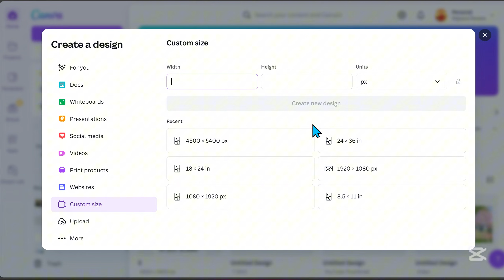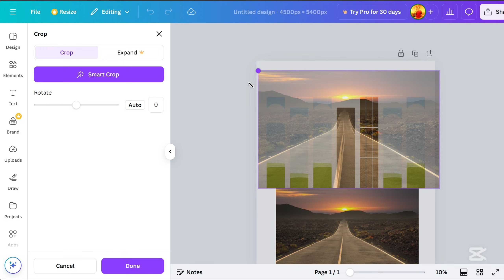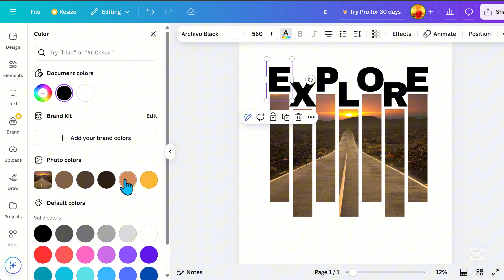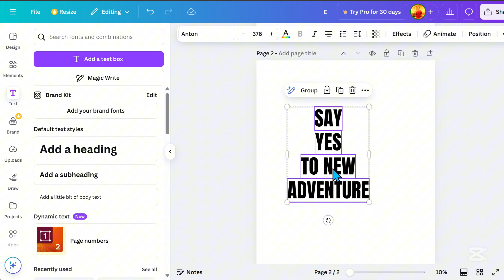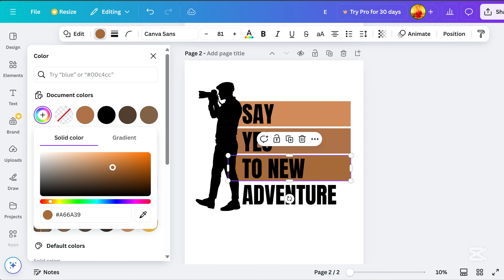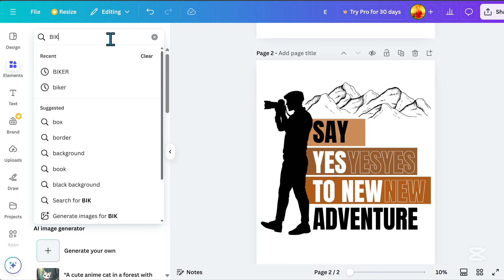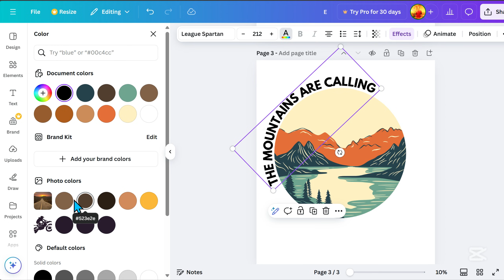Master T-Shirt Design in Minutes with Canva | Tutorial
Do you love wearing custom T-shirts or dream of designing your own?
In this tutorial, I'll show you step-by-step how to create stunning T-shirt designs using Canva—completely free and super easy!

🖌️ What You'll Learn in This Video:
✅ How to set up a T-shirt design template in Canva
✅ Adding frames, images, and text for unique styles
✅ Pro tips for aligning elements and choosing colors
✅ Three creative T-shirt design ideas you can try today

🎉 Whether you're designing for yourself or starting a T-shirt business, this tutorial is for you!

💬 Got questions or feedback? Drop them in the comments below!

Important:
All videos, images, and sounds used in this content are not my own. They are sourced from free-license platforms.

other images: designed by FREEPIK and CANVA